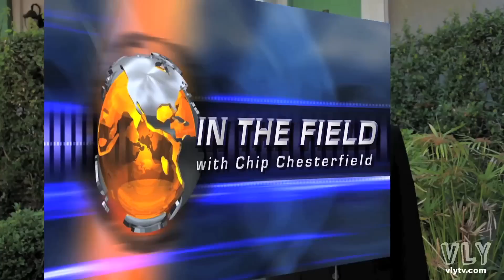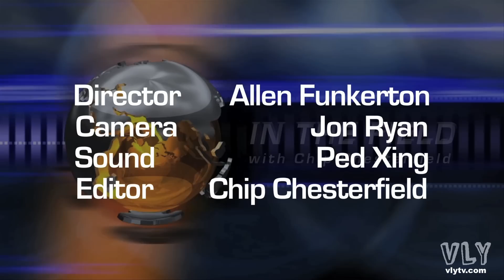Break-Up Investigative Report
Investigative reporter Chip Chesterfield looks for answers. Why did his girlfriend break up with him?

Written by Alex Salem
Produced and Directed by Zach L Wilson
Starring Alex Salem and Rachel Rosenbloom, featuring Angela Henderson
Shot by Matt Caron
Edited by Dean Smollar